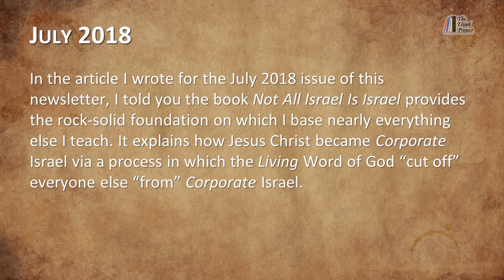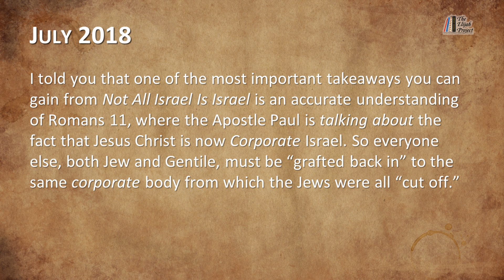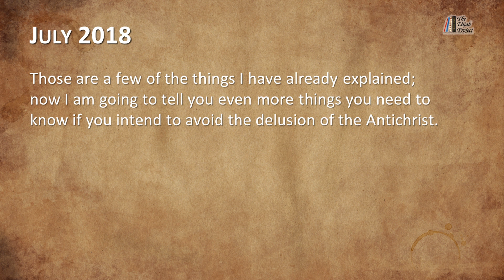Two Things You Need to Know to Understand Romans 11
📚 Want the Truth about the Rapture, Tribulation, & more? ✅ Get your 6 FREE eBooks below—no email required

✅ HSSB New Testament: Where ONE Greek word = ONE English meaning (see how below)

📚 130+ Christian publications (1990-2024) now are completely FREE! Access all 30+ years’ worth of material + 6 essential eBooks on End Times, Bible Prophecy & forgotten Early Church teachings that the mainstream Church can’t teach you (no email/signup required)

In this video, Larry Dee Harper reviews these crucial points from his book titled _Not All Israel Is Israel_ :

• How Jesus became _Corporate_ Israel
• An explanation of the Hebrew idiom “cut off from” as well as a list of activities that resulted in individuals being “cut off from” _Corporate_ Israel.

Two important takeaways from _Not All Israel Is Israel_ :

1. An understanding of Romans 11 and how Paul states that Jesus Christ is _Corporate_ Israel.
2. How Romans 11 relates to the Assyrian Captivity of the ten tribes of Israel in the Northern Kingdom and how those ten tribes became Gentile.

The book _Not All Israel Is Israel_ mentioned in this video can be found

Article:
• “It Would Be Best Not to Count Your Eggs Before You _Inherit_ ,” “The Voice of Elijah®,” July 2018:

Your Search for the Truth Is Over

Transcript of this video available here:
“What’s the One Thing Every _Heir of the Promise_ Has in Common?” “The Voice of Elijah®,” April 2019:

Links to “Spiritual Warfare: The Art of Wielding the Full Armor of God” video series in sequential order:
1. “It Ain’t No Fun Tryin’ ta Stand Up in a Hurricane,” The Voice of Elijah®, January 2017
2. “Here Is One of the Keys to the Kingdom: ‘That’s Not Me!’” The Voice of Elijah®, April 2017
3. “Pay Now or Pay Later; Either Way, You Are Going to Pay,” The Voice of Elijah®, October 2017
4. “It Would Be Best to Not Call God a Liar,” The Voice of Elijah®, January 2018
5. “A Little Sleight of Hand Can Make a Fool Believe Something Stupid,” “The Voice of Elijah®,” April 2018
6. “It Would Be Best Not to Count Your Eggs Before You _Inherit_ ,” “The Voice of Elijah®,” July 2018
7. “What’s the One Thing Every _Heir of the Promise_ Has in Common?” “The Voice of Elijah®,” April 2019
8. “When You Say ‘New,’ You Imply Something Else Is ‘Old,’” “The Voice of Elijah®,” July 2019
9. “In One ‘Way’ or the Other, God Is Going to ‘Light You Up,’” “The Voice of Elijah®,” October 2019
10. “The Quickest ‘Way’ to Get Rich Quick Is to _Inherit_ a Fortune,” “The Voice of Elijah®,” January 2020

Timestamps:
0:00 “Not All Israel Is Israel” Review
0:47 First Important Takeaway: An understanding of Romans 11
1:51 Second Important Takeaway: How Romans 11 relates to Assyrian Captivity of the tribes of Israel